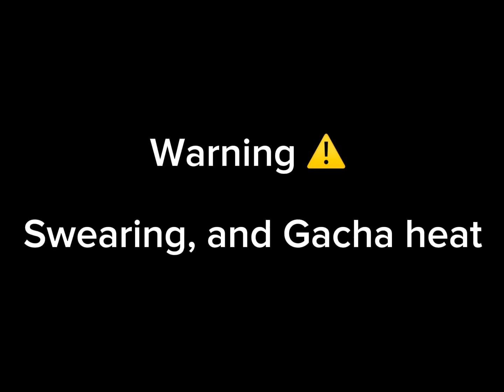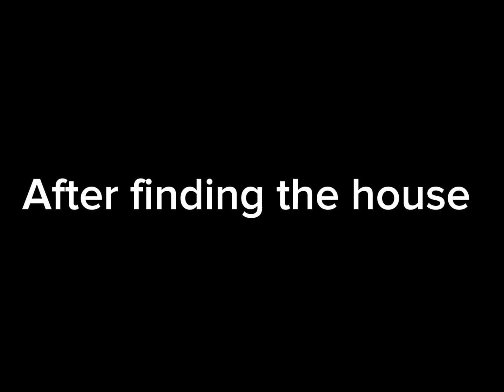Robert adopts a good uwu cat and gets revenge on the kids parents (new oc)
I was bored so I decided to make this. And I actually enjoyed making it.￼